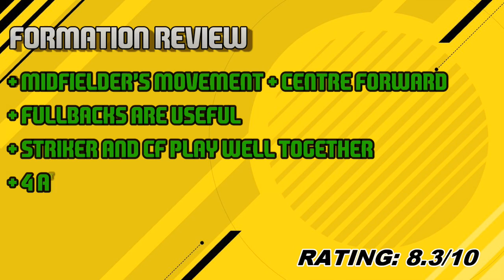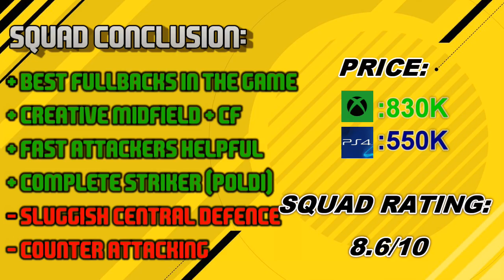FUT 17 Squad Builder and Review #23 - 800K Squad + 4 TOTS Players NLW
Episode #23 of this series.

1. LEMMiNO - Voyage

2. A Himitsu - Adventures

3. A Himitsu - Icy Vindur